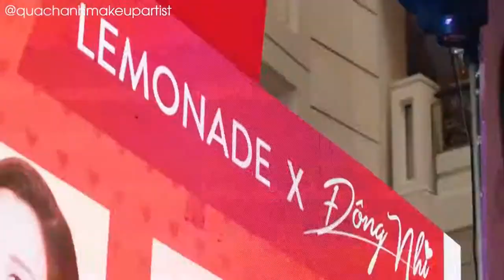Tổ chức sự kiện cho thương hiệu Lemonade - Love Event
Phi Diep Wedding - Make your dream come true

Hanoi:
13 Nguyễn Huy Tự - Hai Bà Trưng

Ho Chi Minh:
35 Nguyễn Hiền - Phường 4 - Quận 3